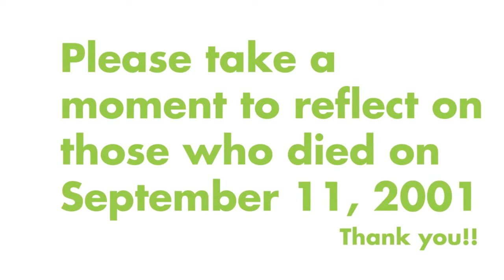Futon Daiko Festival!!